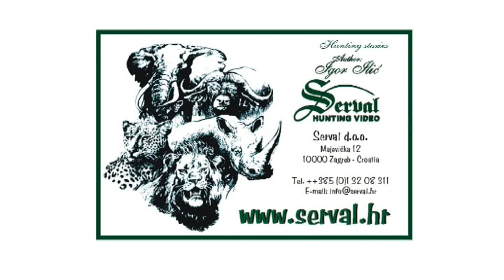Wild Boar hunting in Croatia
Wild Boar driven hunts in Croatia
Kroatische Keiler – Drückjagd in Kroatien
Battue de sangliers en Croatie